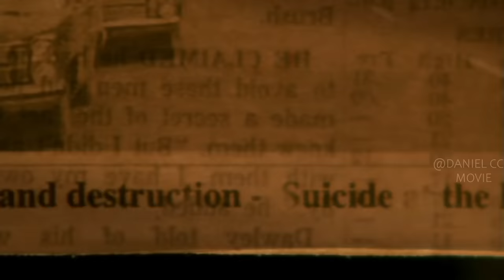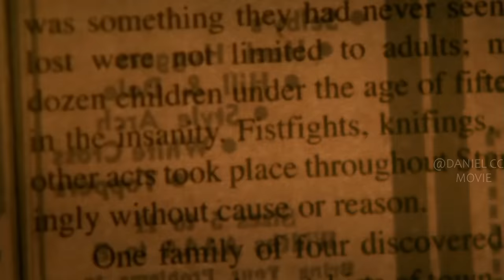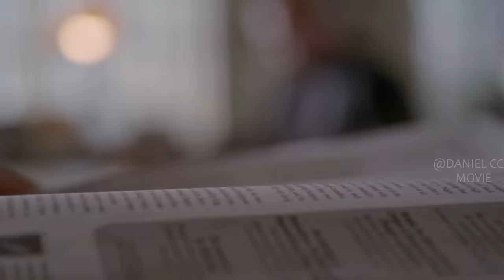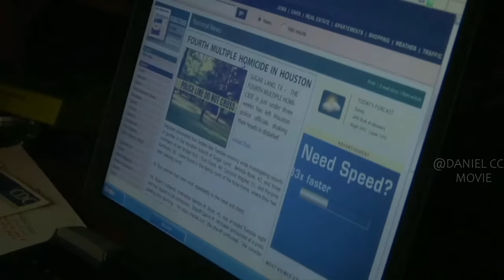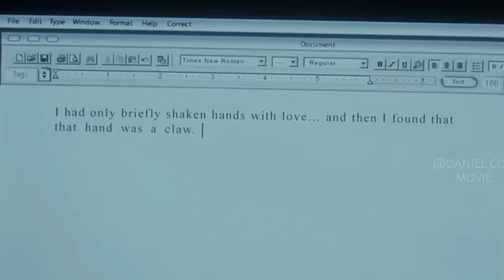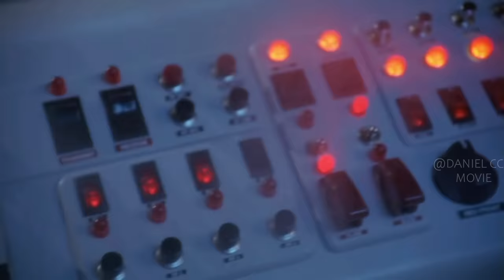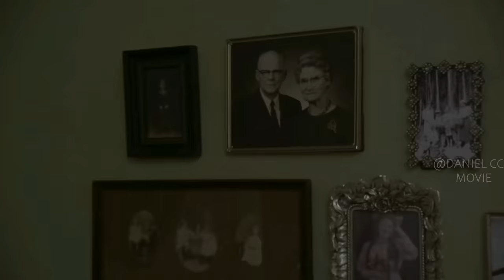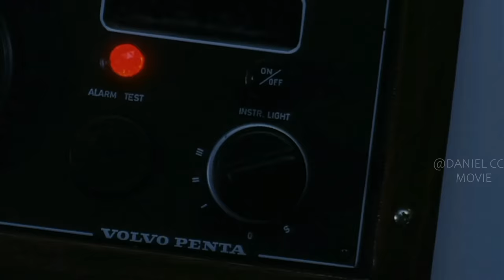Lady Is Possessed by Bull Demon but Give Birth to Spider Baby |MASTERS OF HORROR Season 2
Masters of horror, Season 2, 2007. Genre veteran Mick Garris has amassed some of the greatest horror film writers and directors to bring to you the anthology series, "Masters of Horror." For the first time, the foremost names in the horror film genre have joined forces for the series consisting of thirteen one-hour films each season.